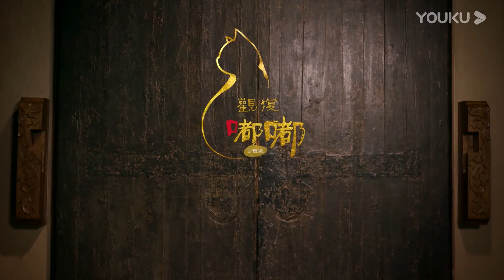人是動物界的怪胎？猩猩為什麼像人卻無法成為人？观复嘟嘟